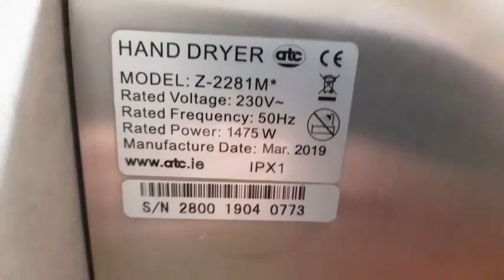AIKE AK2800 (ATC Cheetah) at Applegreen - Santry - 🚻 Upstairs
Found the second ATC Cheetah which was made in March 2019, still in really good condition and it dried my hands fast!

Build Date: March 2019

Date recorded: November 16th 2023